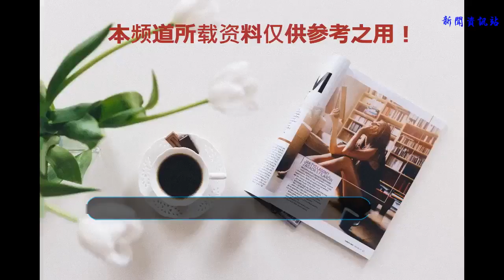有情況？江疏影一襲紅裙機場露甜笑，無名指大鉆戒超搶鏡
“氣質女神”江疏影今年已經32歲了，除了2014年和胡歌的一段戀情之外，江疏影一直鮮少緋聞，她的終身大事也備受外界關注。日前，江疏影現身機場，大家卻發現了一個小細節哦，難道女神的感情方面有新情況？
    江疏影不僅長相氣質出眾，而且人家還是學霸一枚，估計大家想不到，江疏影竟然是英國東英格利亞大學傳媒經濟學碩士學位。江疏影真是要顏值有顏值，要才華有才華呀！
    江疏影的衣品也是一直很在線的，還有兩條又直又白讓人羨慕的美腿，日前江疏影現身機場，當天她一襲紅裙小露香肩優雅又不失性感，戴著墨鏡頻撩發氣質十足，她的皮膚真的是白到發光啊！
    江疏影四肢纖細秀出小蠻腰，平時她可是一直走性感路線的哦，這氣質在娛樂圈也是能夠秒殺一眾女明星的吧！
    當天江疏影心情看上去十分美麗，看到鏡頭之后熱情打招呼，還對著鏡頭甜笑上演“歪頭殺”，對著鏡頭賣萌，女神也是萌萌噠！
    江疏影雙手捂臉超可愛，不過無名指的大鉆戒可是超級搶鏡的哦，這款式看上去可不像是戴著玩玩的呦，江疏影在機場笑容滿面心情好到飛起，難道是感情生活有新情況了？